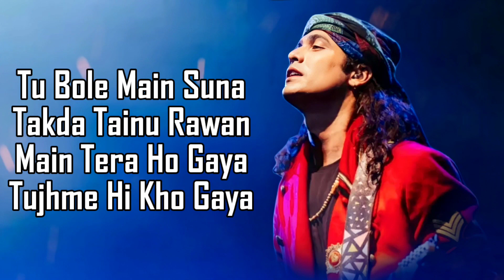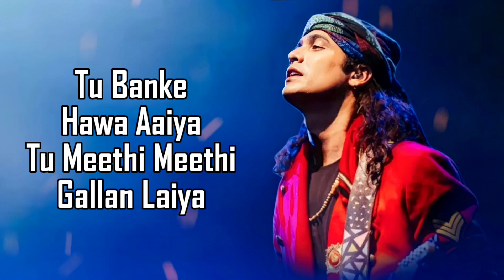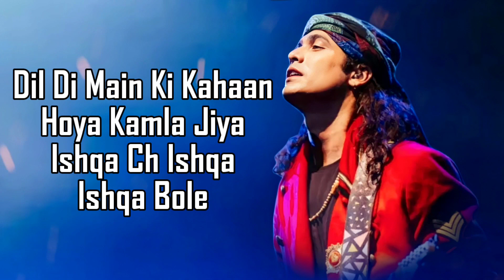Tu Banke Hawa (LYRICS) - Jubin Nautiyal | Dhokha | R. Madhvan, Khushalli Kumar | Gourov, Devshi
Presenting the song, "Tu Banke Hawa" from the movie, Dhokha: Round D Corner. Starring R. Madhvan, Khushalli Kumar, sung by Jubin Nautiyal

Song: Tu Banke Hawa
Singer: Jubin Nautiyal
Lyrics: Devshi Khanduri
Programmed By: Som Riggs
Mixed & Mastered By: Kohinoor Mukherjee
Music Label: T-Series

LYRICS -

Dil Di Main Ki Kahaan
Hoya Kamla Jeha
Ishqan Ch Ishqan Ishqan Bole
Dil Toone Kya Kiya
Kar Baitha Pyar Haan
Dhadkan Bhi Ishqan Ishqan Bole

Pagla Ni Sunda Ve
Hunn Ye Na Mud’da Ve
Bekaam Ka Dil Ye Mera

Tu Banke Hawa Aaiya
Meethi Meethi Gallan Laiya
Sochi Na Si Jo Baatein Sach Huyi

Tu Bole Main Sunaan
Takkda Tainu Rawan
Main Tera Ho Gaya
Tujhmein Hi Kho Gaya

Tu Meethi Mishri Dil Vich Ghole
Le Gayi Dil Aur Jaan Bhi Haule Haule

Meethi Meethi Gallan Chhaiya
Jo Toone Chhuva Yoon Banke Hawa

Tu Banke Hawa
Banke Hawa Aaiya